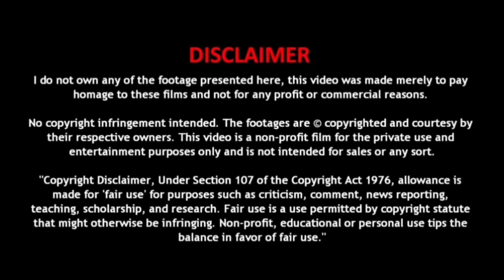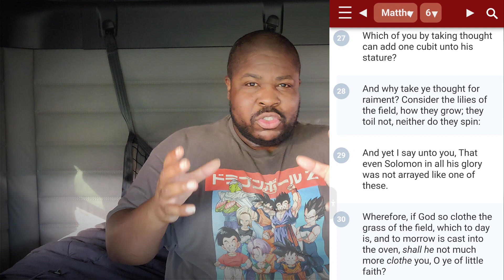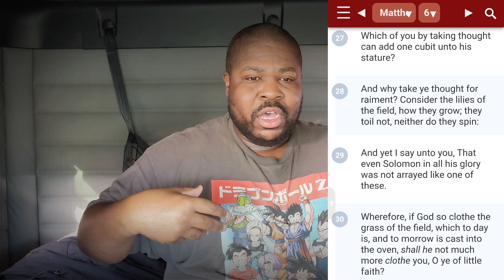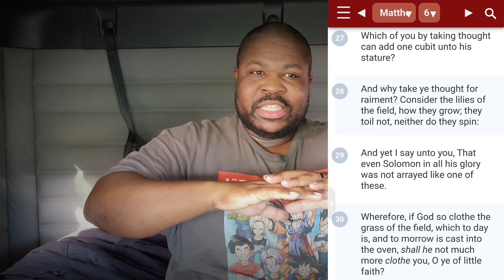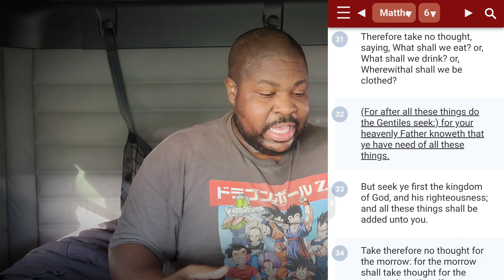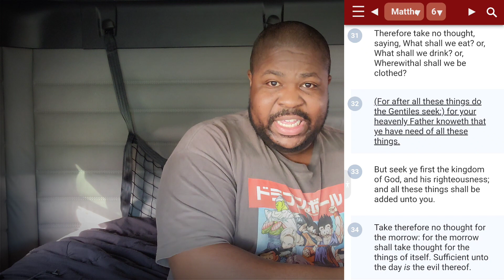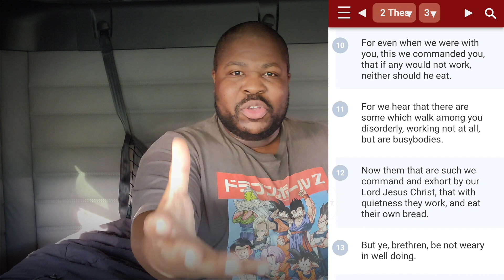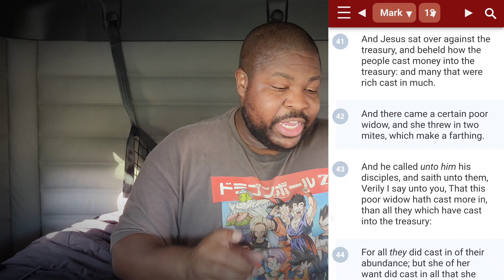Let's Critique The Preachers of L.A. With Scripture...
This is my response to the Preachers of LA. They claim that the gospel of Jesus Christ is not free. Well, we're going to the scriptures to see if what they say is true.